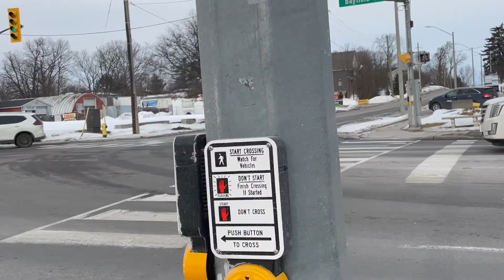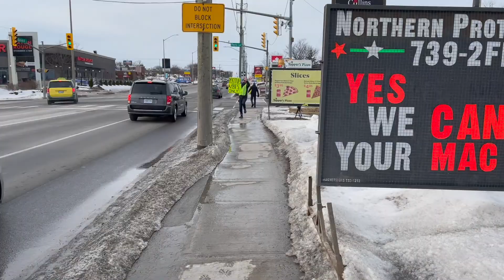POSITIVE VIBES ONLY | PROMOTING POSITIVITY IN BARRIE ONTARIO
When the world keeps passing out negativity, sometimes you need to do the opposite! I decided to take my message to Bayfield Street in Barrie Ontario to give out some Positive Vibes and focus on the good on a Saturday afternoon.